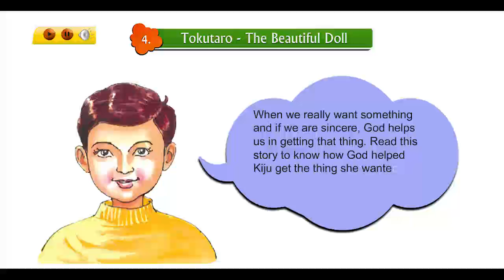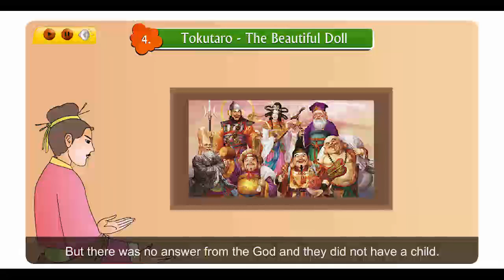Real life English,Class4,04 Tokutaro,part01